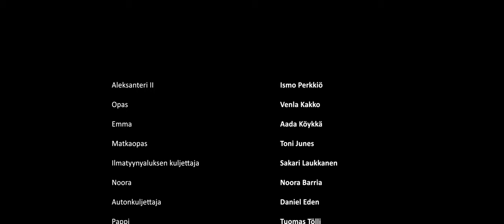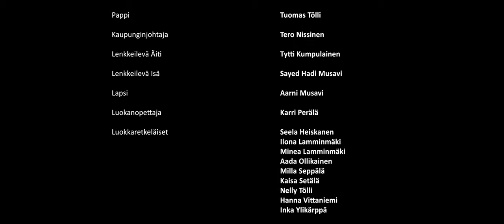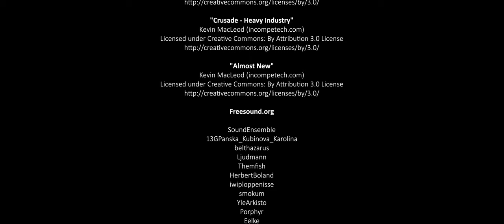Kemi 150 vuotta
Kemin kaupungin 150 vuotta -juhlavuoden kunniaksi video keisari Aleksanteri II seikkailuista nykypäivän Kemissä.